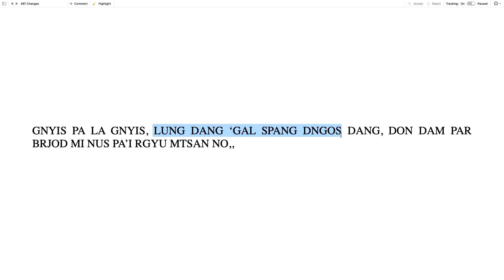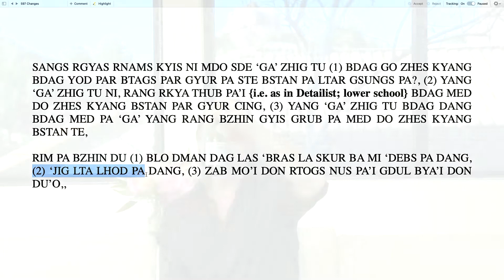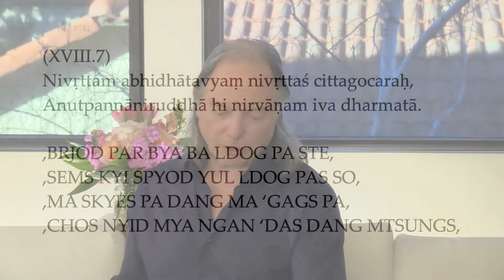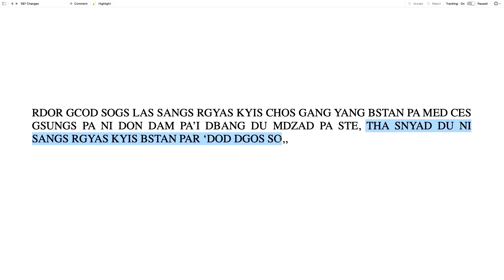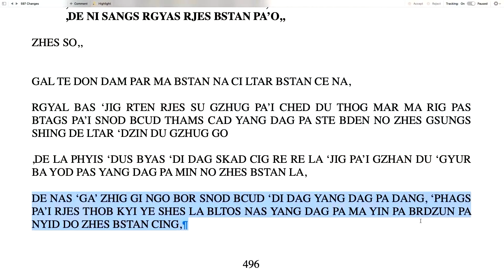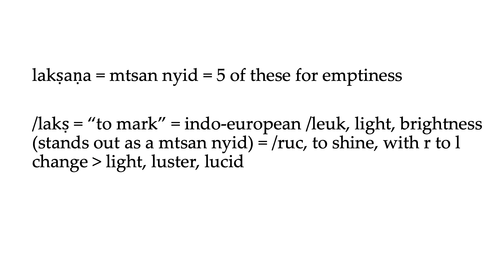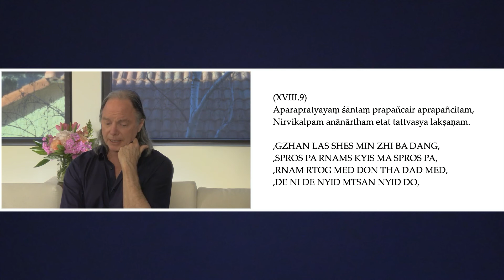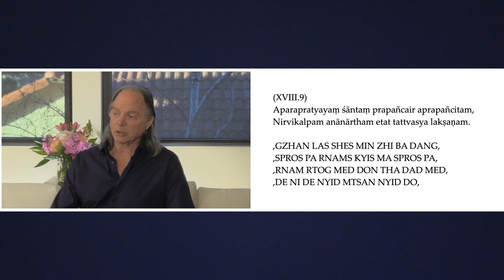第6課 - 證者龍樹的智慧第4階: 章节中的奥秘 (2022, Arizona)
for video and audio in English, 简体中文, 繁體中文, Español, Tiếng Việt, Русский, Deutsch, Romanian and Indonesian.

在這 15 堂課中，我們將繼續探索龍樹的《智慧》。這是有史以來最著名的關於佛教最重要思想的著作：空性，它闡明並成為隨後所有空性教義的基礎。格西麥克·羅奇會帶領我們探索龍樹菩薩著作的思路及深意，以及如何將他的理解實際應用到我們的日常生活中。

《智慧》 的 27個章節裡的篇詩每一篇都對一個獨特的想法或問題進行了考察，以幫助我們理解我們*相信*事物是如何運作的方式可能不僅僅是懷疑...近 2000 年來，人們研究了這些詩詞並想知道這些章節的順序背後的含義是什麼，所提出的每個想法之間的聯繫是什麼。雖然有些章節顯然屬於同一章節，但需要深入研究才能辨別龍樹菩薩的想法。

而我們在《智慧》之後的文學經典中也很少有解釋，其中之一就是丘尼喇嘛。他的評論非常廣泛，然而他對章節順序的理由異於常規的解釋了這本書！

然後，我們的工作將是學習和理解這本書，並將我們自己對為什麼龍樹菩薩以他的方式和順序解釋主題的詮釋整理好。然後，我們會問自己一個問題：這實際上對我們的日常生活有何幫助？也許，最終我們每個人在章節順序中找到的意義將獨特地幫助我們解開個人生活中的鬥爭和挑戰，以便我們能夠找到更多的平靜、喜樂和滿足。

00:00 - Intro

0:20 - Idim 4.31: Again, the idea of fixing the sink—-rather than constantly mopping up puddles

3:27 - Idim 4.32: Three kinds of me’s: all of them approved, all of them wrong

11:27 - Idim 4.33: Another version of the three denials

13:00 - Idim 4.34: Why the Buddha never teaches

20:42 - Idim 4.35: The different kinds of pure

27:07 - Intro to the 5 great qualities of emptiness

29:53 - The two most important of the 5 great qualities of emptiness

33:14 - Idim 4.36: (1) Not something that someone can describe to you

34:36 - Idim 4.37: (2) Peace, in its very essence

36:03 - Idim 4.38: (3) Inexpressible with normal words

36:53 - Idim 4.39: (4) Devoid of conceptual thought

38:27 - Idim 4.40: (5) Inseparable emptiness